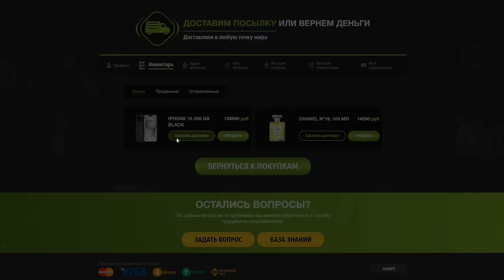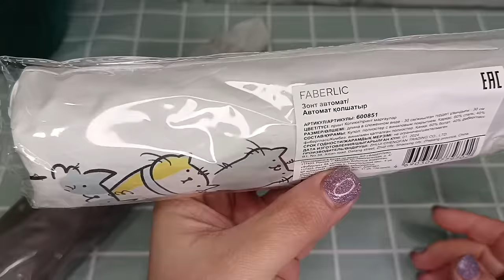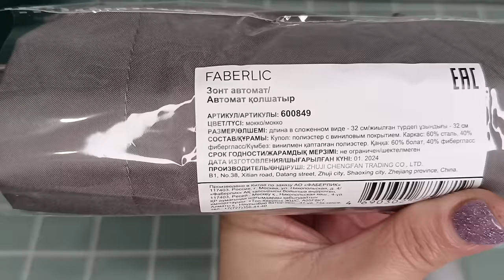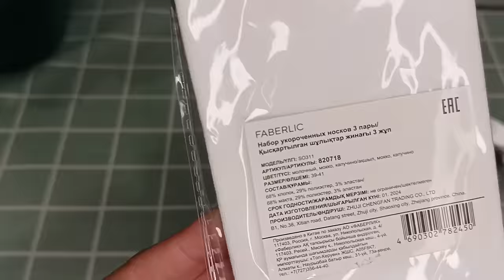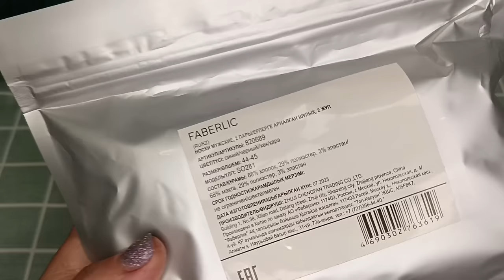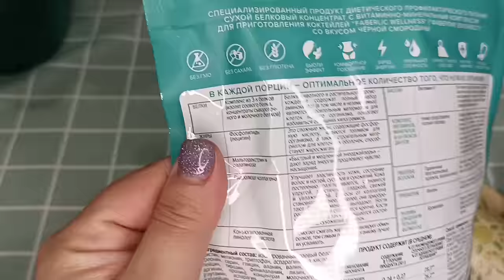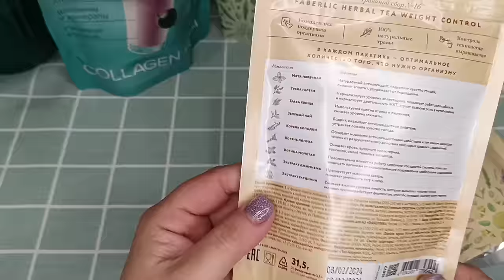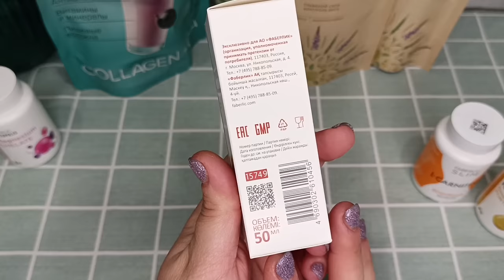❤️ FABERLIC - ОГРОМНЫЙ ЗАКАЗ ПО 5 КАТАЛОГУ + ВИП НОВИНКИ 6 ‼️ ГОТОВИМ ТЕЛО К ЛЕТУ С СЕРИЕЙ SAMBA 💃🏼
Код на +100%￼ на баланс: BOX

ВСЕМ ПРИВЕТ!!!
В этом видео вместе с вами распакуем заказ в компании ФАБЕРЛИК по 5 каталогу 2024 года. Вип новинки 6 каталога, серия Samba del Rio, укрепляющий крем для бюста Expert , зонты Фаберлик , клеточный крем для кожи вокруг глаз Garderica, новые травяные сборы, чистящая мусс-паста Soo-Yun, спрей пятновыводитель с энзимами, детский гель для интимной гигиены, новые лаки для ногтей, разгоаживающая рассыпчатая пудра it's collagen и многое другое!